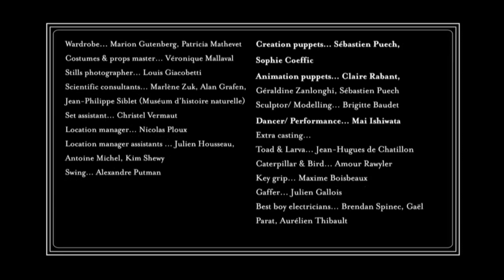MAMMAS: Wasp | From Green Porno's Isabella Rossellni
Wasp mammas provide nourishment to their babies by paralyzing carerpillars and burying them alive with their wasp eggs. Yum, fresh meat!

After showing the world the unconventional mating and scandalous sex lives of animals in her Webby-award winning, internationally acclaimed short film series GREEN PORNO and SEDUCE ME, Isabella Rossellini returns to Sundance Channel and sets her provocative lens on creatures' rites of passage into motherhood in her latest series MAMMAS.